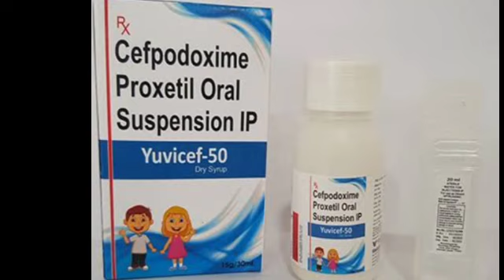Yuvicef 50 Dry syrup